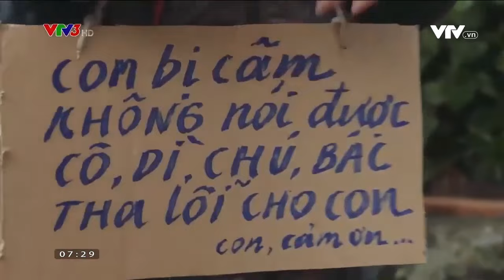CHUYỆN NHỮNG TỜ VÉ SỐ | SỐNG CHẬM - VTV3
Sự cho đi dành cho những người xứng đáng cũng là một "khoản đầu tư có lãi"...
Chương trình Sống chậm được phát sóng vào lúc 7h30 hàng ngày trên VTV3. Mời quý vị đón xem.
Xem thêm các chương trình đặc sắc của VTV3 tại:
Fanpage: